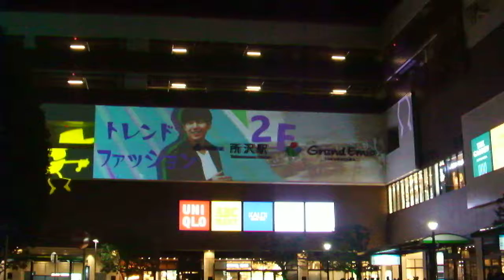DSCF9568所沢グランエミオ20180306プロジェクションマッピングGRAND EMIO MUSICAL in TOKoroZAWA DIRECTED by NAKED